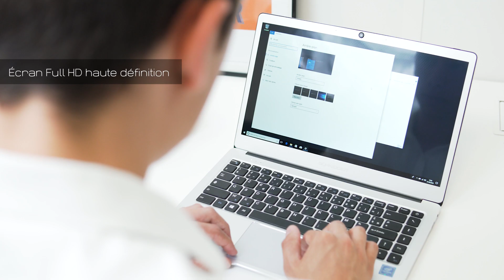Laptop Slim Book I Schneider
Vous cherchez un PC portable performant et pratique ? Le PC portable Schneider SCL142ALM est alors fait pour vous ! Avec un écran de 14,1 pouces, 5 Go de Ram, 32 Go de Rom et un processeur Appolo Lake Celeron N3350, cet ordinateur vous offre d’excellentes performances. La batterie de 10000 mAh assure jusqu’à 6 heures d’autonomie. Bien entendu, cet appareil est équipé d’une connectique complète : Wifi, 2 ports USB, 1 port HDMI mini et 1 sortie casque audio. Très fin, ce PC portable Schneider propose une finition métal très élégante.